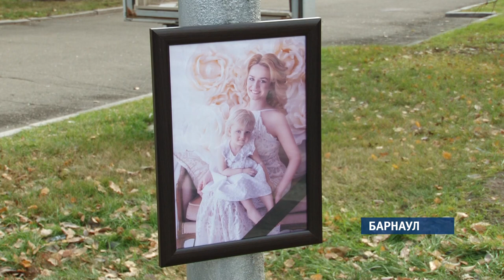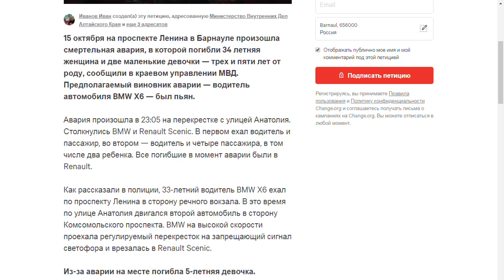Виновника ДТП на проспекте Ленина отправили в СИЗО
Такую меру пресечения сегодня избрали ему в суде. Тем временем, жители края массово подписывают петицию, в которой просят наказать виновника гибели молодой женщины  и двоих детей.